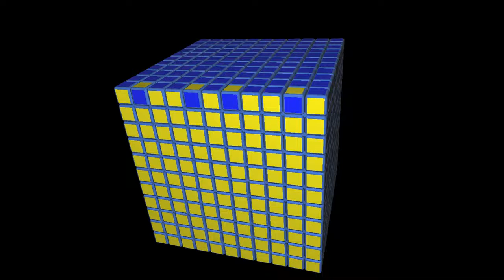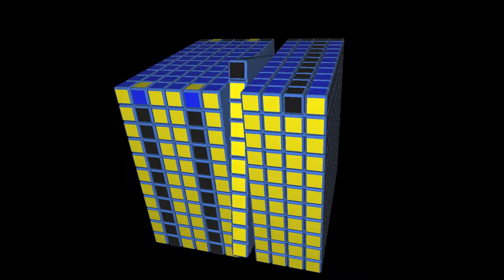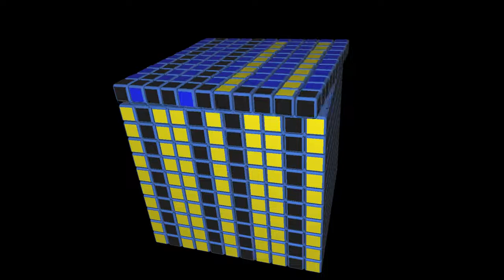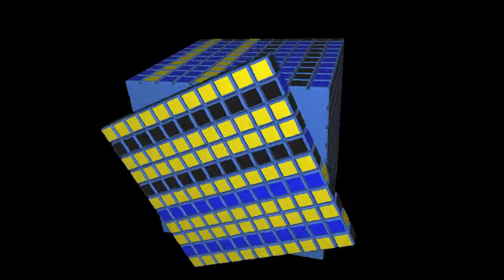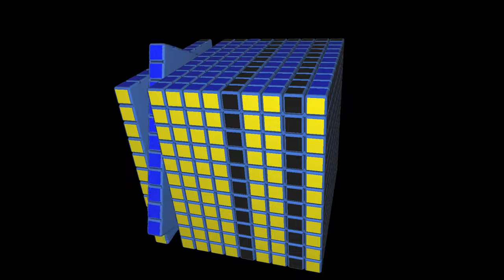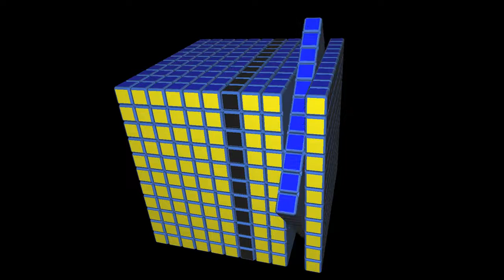Tutorial Virtual del Cubo de Rubik 11x11x11 Paridades #14 | El Friki de los Cubos